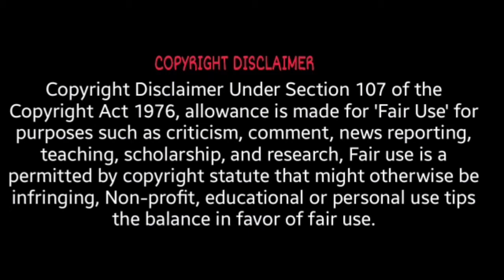Captain Marvel in Miraculous: Ladybug In Hindi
Bye Bye and See you later 😁.